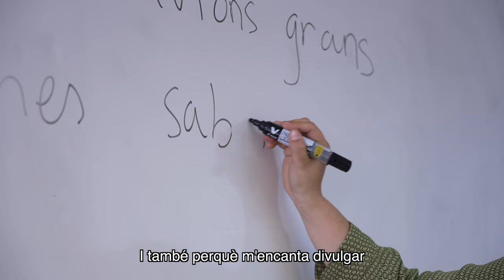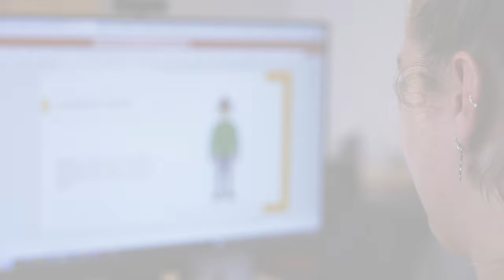Com és l'experiència dels titulats de la URV? Grau en Llengua i Literatura Catalanes. Júlia Duran.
" Si t'agrada, l'ensenyament per a adults és una feina súper agraïda, perquè tenen molt d’interès a l’hora d’aprendre el català. A més a més, considero que és una feina que té molt de futur perquè Catalunya és un país d'acollida i sempre hi haurà nouvinguts."  Júlia Duran, titulada en Filologia Catalana de la URV professora de català per a persones nouvingudes.